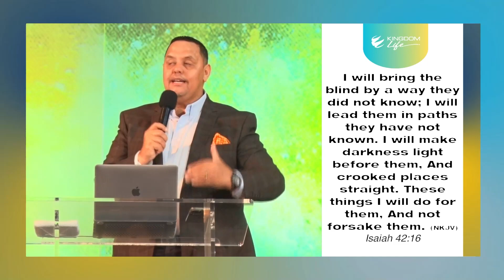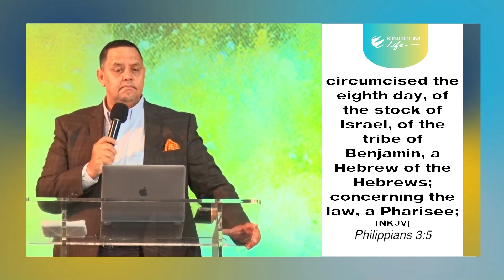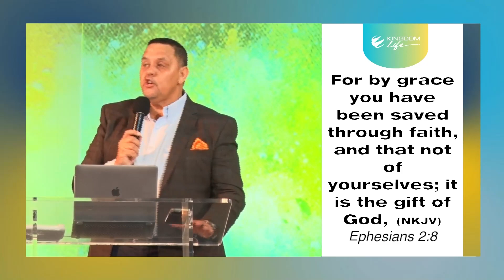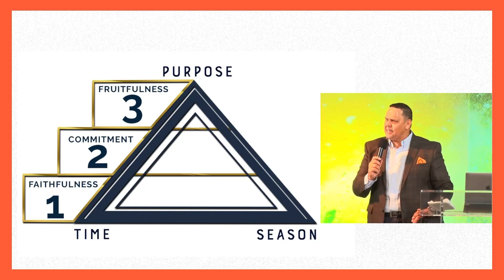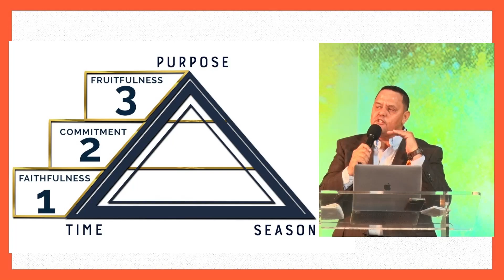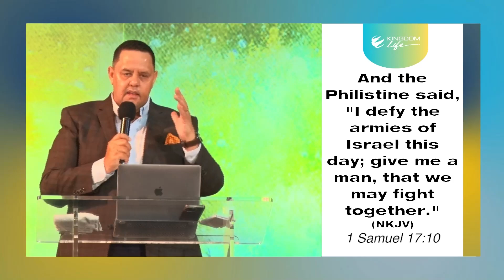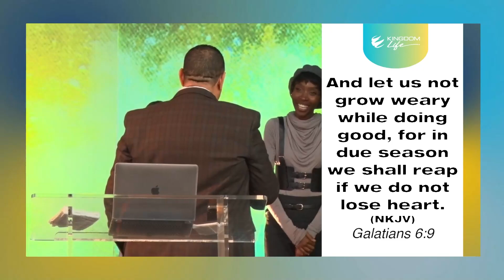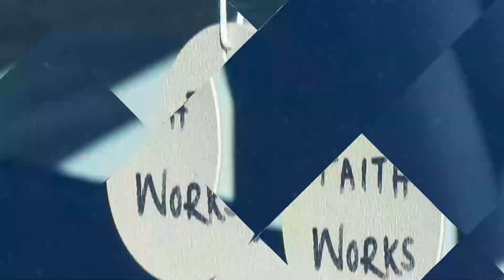Blinded By The Light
Welcome to Kingdom Life online!
JOINED IN?
Congratulations on making the most important decision on your life! We would love to walk with you.
NEED PRAYER?
Let us know where you at and how we can pray with you.
Stay informed and connected with us:
Musical Content Copyright Disclaimer (Fair Use) under section 107 of Copyright Act 1976, allowance is made for "fair use" for purposes such as criticism, comment, news reporting, teaching, scholarship, and research.